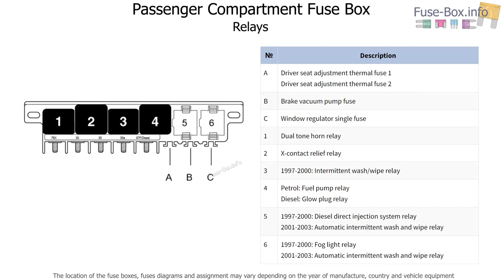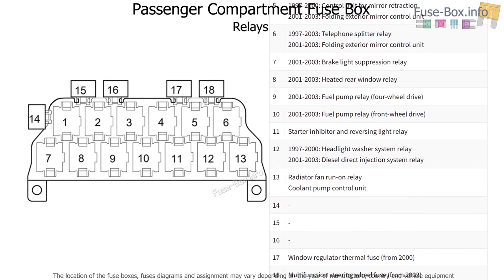Fuse box location and diagrams: Audi A3 / S3 (8L; 1997-2003)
Fuse box diagrams (location and assignment of electrical fuses and relays) Audi A3 / S3 (8L; 1996, 1997, 1998, 1999, 2000, 2001, 2002, 2003).